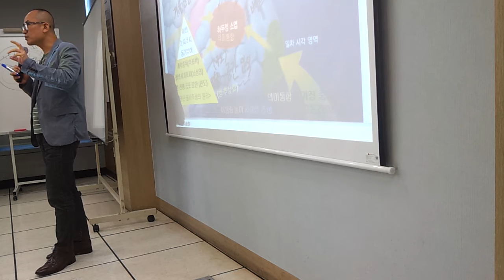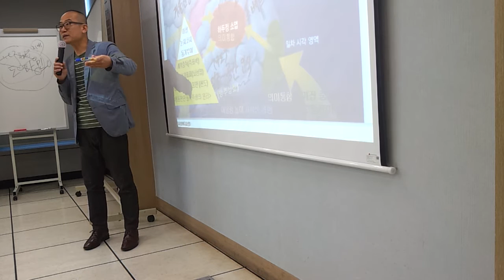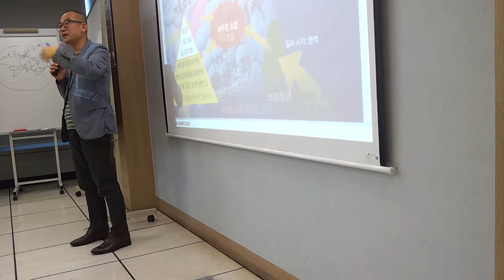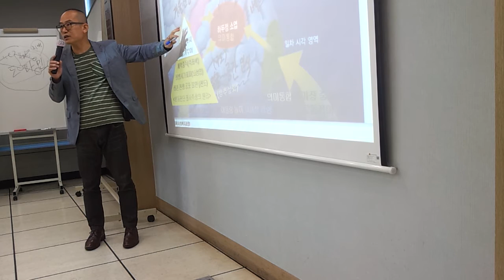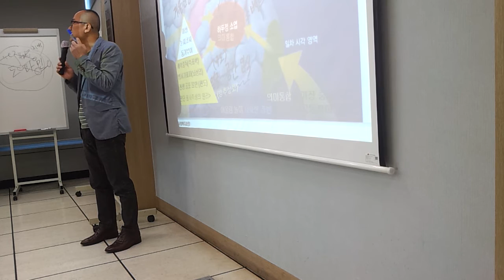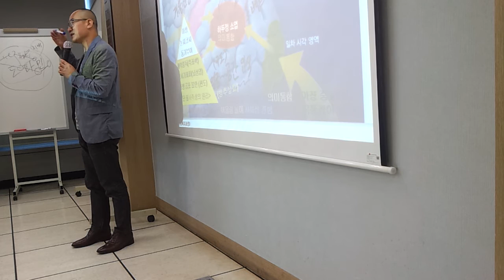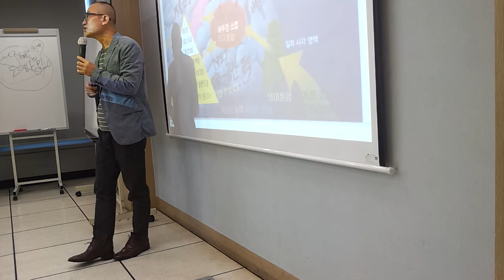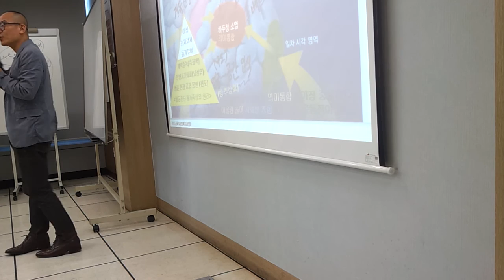행동결정 우선순위와 정신장애, 불신사회와 정신장애 - 두뇌를 지배하는 핵심부분은 상황마다 다르다. 매슬로우 욕구발달 단계와 같은 두뇌발달 단계